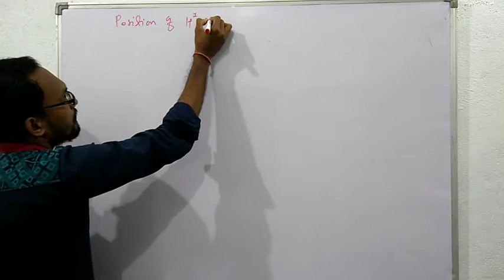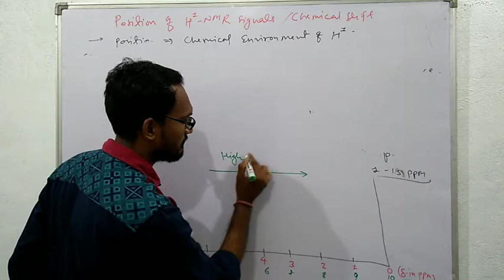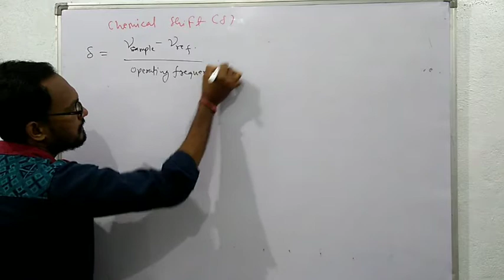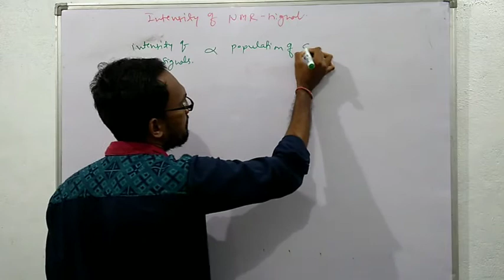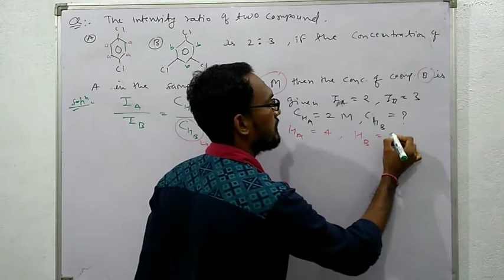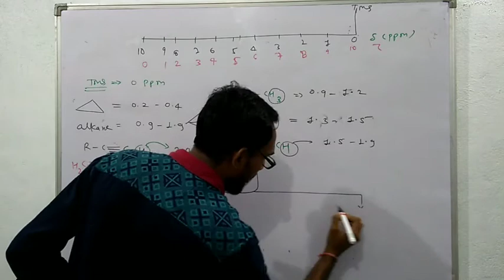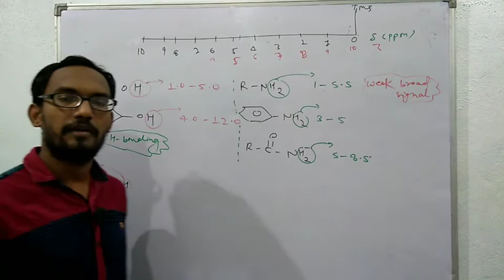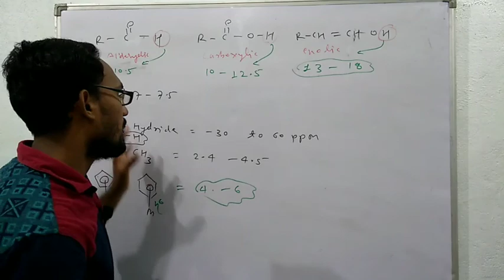NMR Spectroscopy #3 | Position of Proton NMR Signal | Chemical Shift | Easy Trick by Sanjay Sir